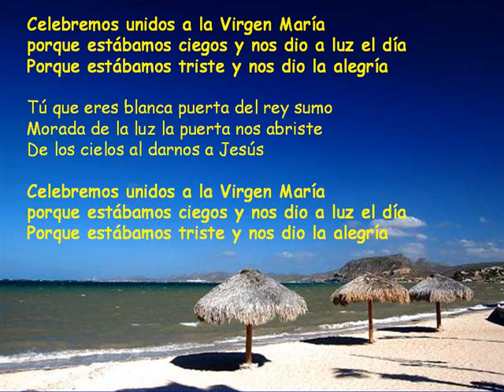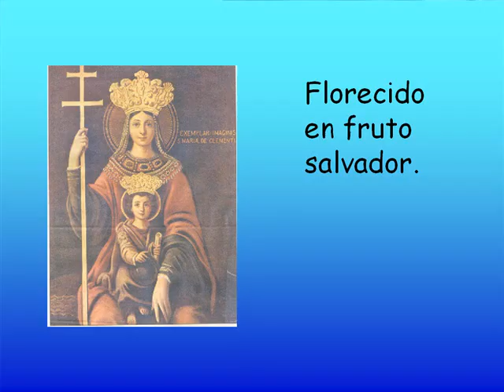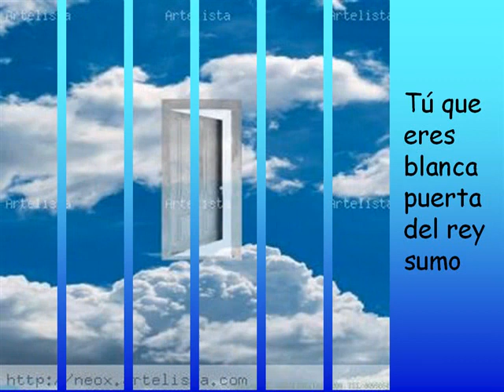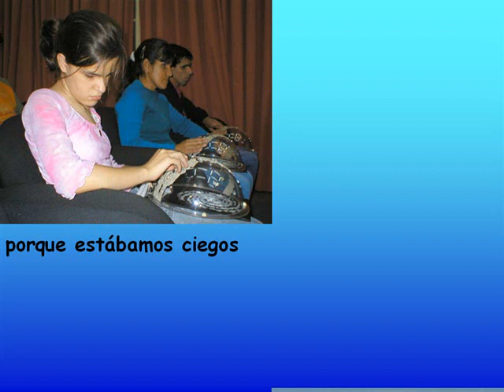Morada de la luz.WMV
Cancion cristiana y mariana  de Francisco Palazón honrando a María como la norada de la Luz que nos ilumina con su fidelidad y ejemplo de vida